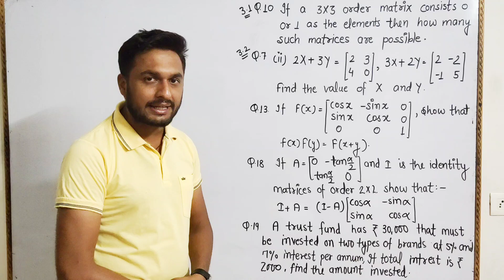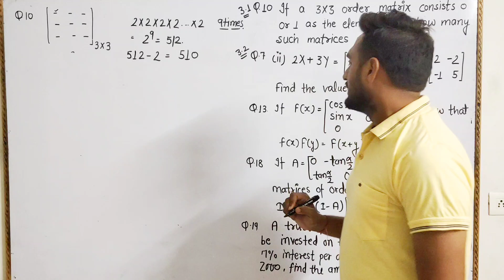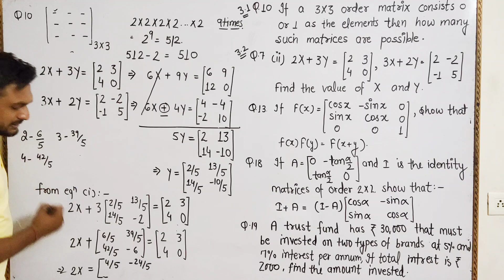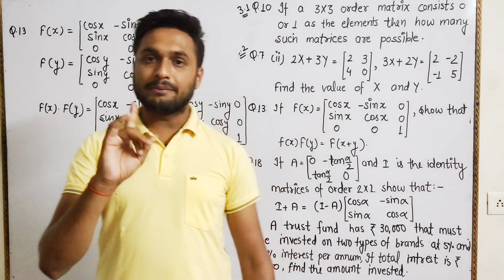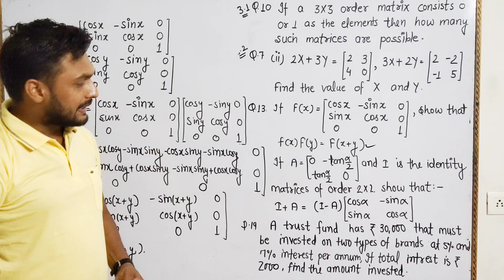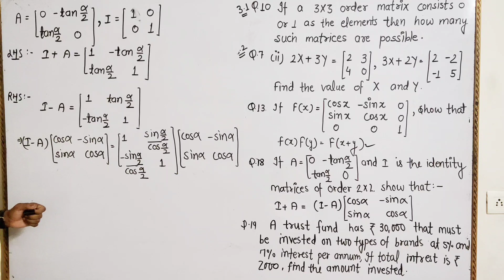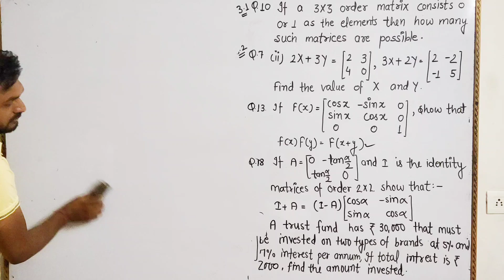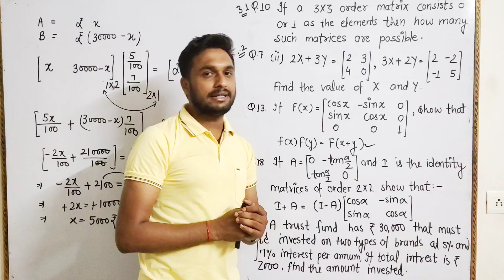NCERT Exercise 3.2 | Class-12th Matrices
'NCERT exercise 3.2' in this video we will solve soke important question of matrices, these question can be appeard in your CBSE board Exam 2020-21 the following question we will solve in this video:-
 1. question 10 from exercise 3.1
 2. question 13 from exercise 3.2
 3. question 18 from exercise 3.2
 4. question 19 from exercise 3.2

    But before watching this video, watch the entire series of matrices link given follows: